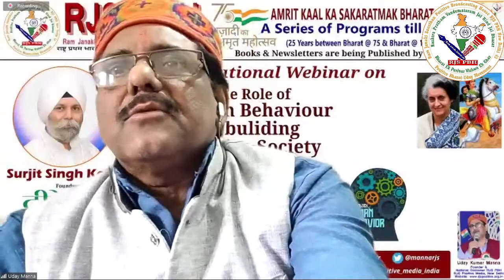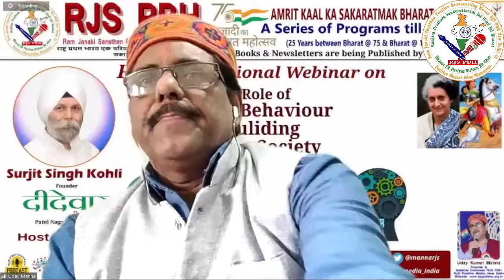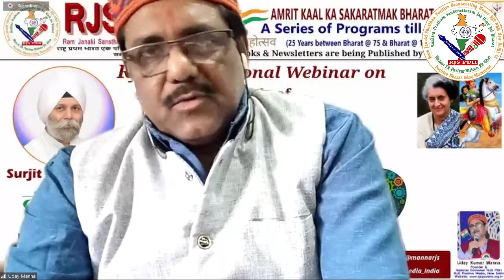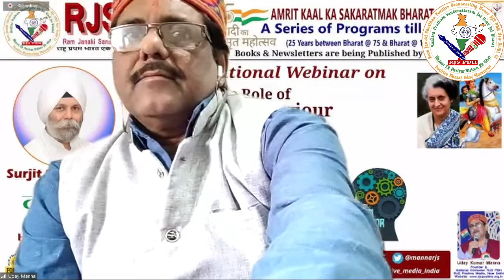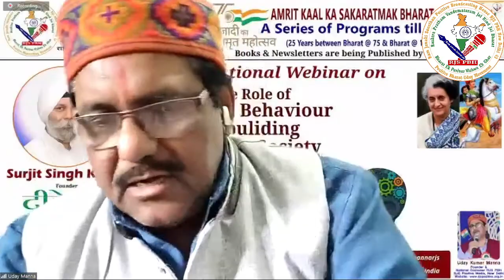2.QA-सुरजीत सिंह दीदेवार ने RJS PBH कार्यक्रम में मानव व्यवहार आधारित शंकाओं का समाधान प्रस्तुत किया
"The Role of Human Behavior in building Positive Society" RJS PBH - Deedwar Jeevan Joyti's AKSB-185
मानव व्यवहार शस्त्र से नहीं शास्त्र से सकारात्मक व टिकाऊ बनेगा- आरजेएस पीबीएच वेबिनार में बोले दीदेवार.

आरजेएशिएन्स ने इंदिरा गांधी व लक्ष्मीबाई को नमन् किया और प्रतिस्पर्धा स्वयं से कर सकारात्मक समाज का निर्माण का आह्वान.

नई दिल्ली. दीदीवार जीवन ज्योति के सहयोग से आरजेएस पॉजिटिव ब्रॉडकास्टिंग हाउस के राष्ट्रीय संयोजक उदय मन्ना के संयोजन में रविवार 19 नवंबर को अमृत काल का सकारात्मक भारत 185 वां संस्करण  "मानव व्यवहार से सकारात्मक समाज का निर्माण" विषय पर आयोजित किया । इंदिरा गांधी व झांसी की रानी लक्ष्मीबाई की जयंती पर आरजेएशिएन्स ने कोटि नमन किया।
मानव व्यवहार विषय पर दीदेवार जीवन ज्योति के संस्थापक सुरजीत सिंह कोहली ने कहा कि शस्त्र से मिली सफलता से ज्यादा टिकाऊ शास्त्र से मिली सफलता होती है।
उन्होंने इस पर गांधी जी के जीवन दर्शन को विस्तार से समझाया । मानव व्यवहार की चर्चा करते हुए उन्होंने कहा कि व्यवहार के लिए हमें दूसरों पर निर्भर रहना पड़ता है और तालमेल बैठाना पड़ता है। अपने तन के साथ जितनी कोमलता से हम व्यवहार करते हैं, वैसा ही हमें दूसरों से भी व्यवहार करना चाहिए। अगर इंसान प्रतिस्पर्धा स्वयं से कर आगे बढ़ने का संकल्प ले तो हम सकारात्मक समाज का निर्माण कर सकते हैं।
कार्यक्रम में प्रश्नोत्तरी का भी आयोजन हुआ। प्रतिस्पर्धात्मक व्यवहार सकारात्मक है या नकारात्मक ?
सास बहू के सौहार्दपूर्ण रिश्ते कैसे रहें ? एक ही पिता की दो संतानों में एक नकारात्मक और एक सकारात्मक कैसे हो जाते हैं ? आदि विषयों पर सुरजीत सिंह कोहली ने विस्तार से समझाया जो आरजेएस पॉजिटिव मीडिया के यूट्यूब चैनल पर देख सकते हैं।
इस आभासी कार्यक्रम में आरजेएस पीबीएच की ट्रेड फेयर प्रगति मैदान में 18 नवंबर को की गई वसुधैव कुटुम्बकम यूनाइटेड बाई‌‌ ट्रेड यात्रा को भी दिखाया गया।

उदय कुमार मन्ना
राष्ट्रीय संयोजक आरजेएस पीबीएच 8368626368

Uday Manna
National Coordinator RJS (RAM JANAKI SANSTHAN), New Delhi

उदय मन्ना
राष्ट्रीय संयोजक, आरजेएस